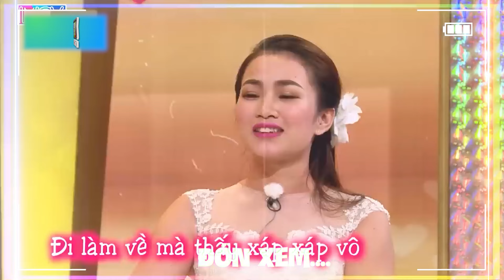Em Trai Cưng Vô Cùng Lươn Lẹo Mỗi Lần Muốn Được Gần Chị Máy Bay Là Lại Dùng Chiêu Độc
Tia Em Gái Xinh Đẹp Kém 10 Tuổi Từ Khi Còn Bé Ông Chú Sốc Khi Bác Sĩ Bảo Cưới Gấp Vì Bầu Quá To